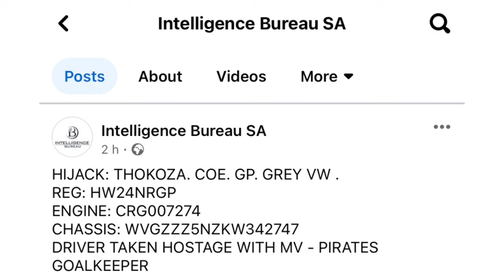BREAKING - Orlando Pirates Goalkeeper Melusi Buthelezi Hijacked & Taken Hostage